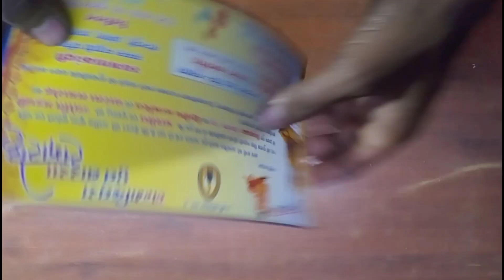how make dart 🙄🤫Deshi jugad 🙄🤫ghadi se dart banana 🤫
dart kese banate he
dart banane ka tarika
how make darts ghadu se dart kese banay